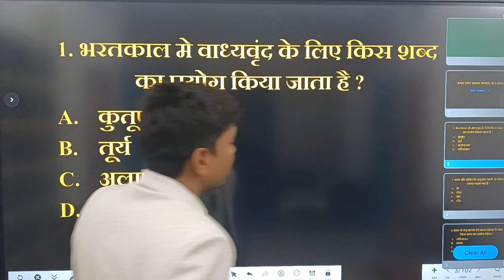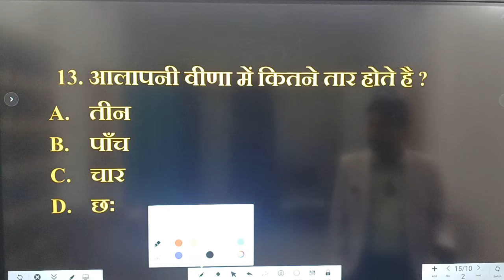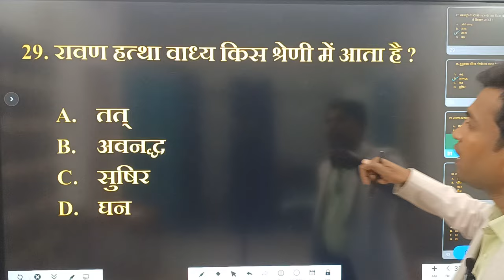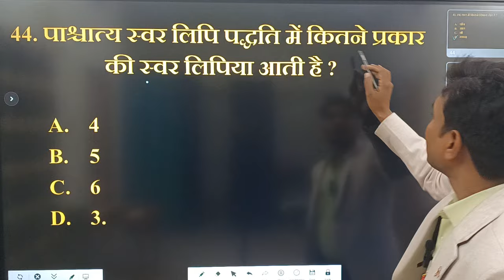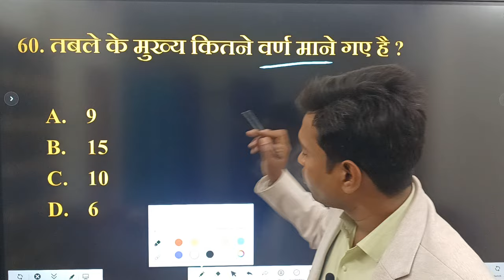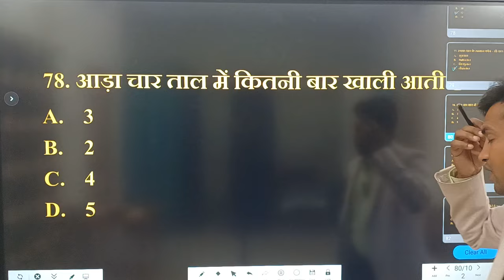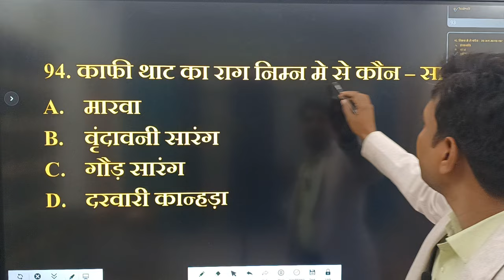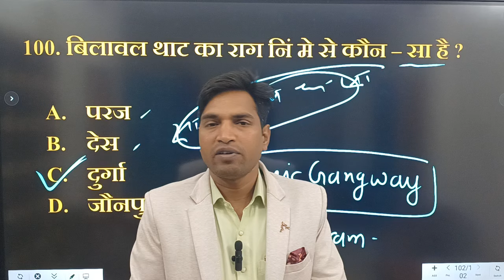संगीत के 100 महत्वपूर्ण प्रश्न। 100 Music MCQs , संगीत शिक्षक भर्ती परीक्षा, Test series #3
संगीत के महत्वपूर्ण प्रश्न
संगीत के 100 महत्वपूर्ण प्रश्न
संगीत शिक्षक भर्ती में आने वाले महत्वपूर्ण प्रश्न
बिहार संगीत शिक्षक भर्ती में आने वाले महत्वपूर्ण प्रश्न
stet music में आने वाले महत्वपूर्ण प्रश्न
Bpsc Music में आने वाले महत्वपूर्ण प्रश्न
संगीत के वस्तुनिष्ठ प्रश्न
 Music model paper Important Questions
BPSC-MUSIC STET MCQS
music teacher Exam MCQS
sangeet ke mahtwapurd prashna
important Questions for BPSC DSSSB EMRS DSSSB TGT PGT NET JRF KVS NVS CUET MUSIC Teacher Exam MCQS for TGT PGT Music Teacher Exam MCQS BPSC DSSSB EMRS MUSIC Vocal teacher MCQs
# Music questions
Test series #3
music 100 MCQs Series
 100 important Questions of Music
100 important Questions for Music Teacher Exam 2024